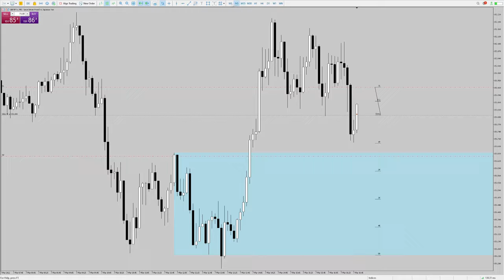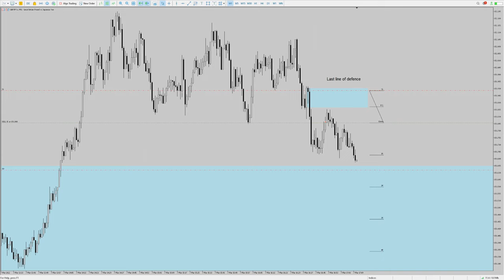GJ Short | Tiny Fraction of MMSM | #064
Trading in sync with the current MMSM just for a quick scalp.